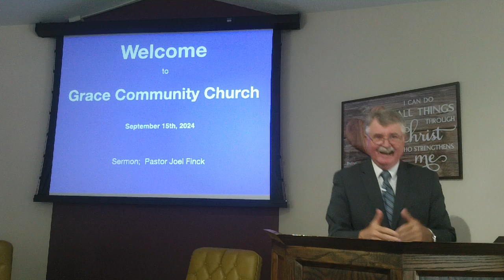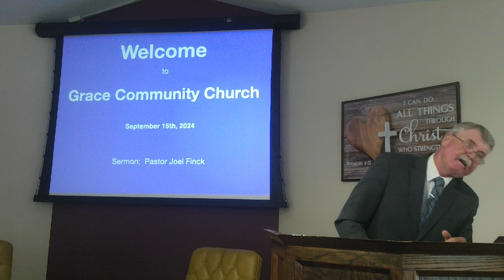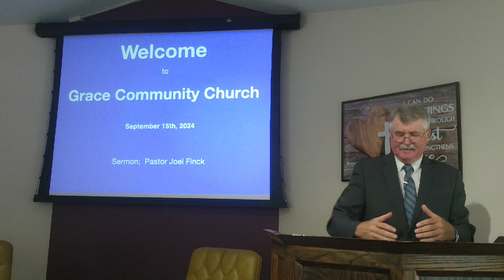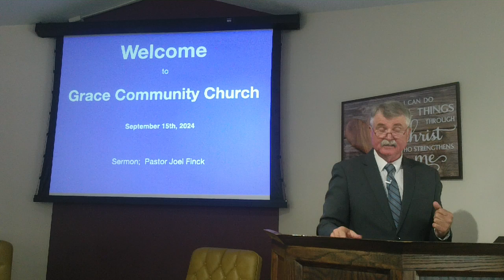Paul's Apostleship(Gal. 1)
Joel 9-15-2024